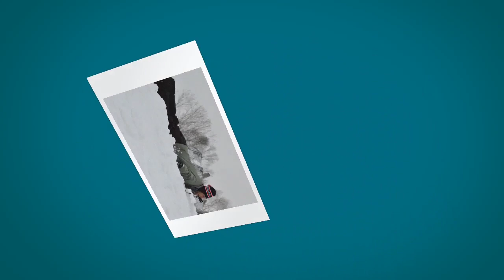Snow Days 2013